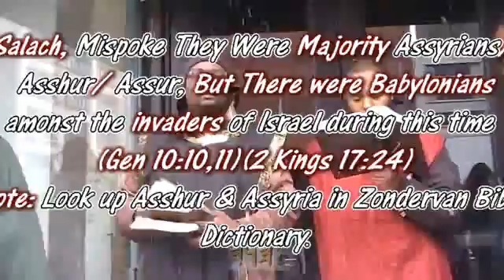Pissing On The Grave Of The Samaritan Woman Is An Israelite Doctrine 6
Greatmillstone, GMS, Prophecy, World War 3, RFID Chip, Martial Law